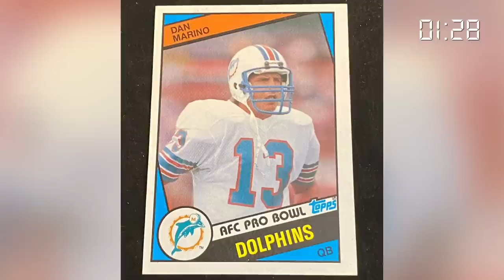MIKE MCDANIEL: AUTHENTIC INTENTION | THE FISH TANK | MIAMI DOLPHINS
On today’s episode of The Fish Tank, Head Coach Mike McDaniel discusses the whirlwind that has been his first four months on the job, expresses the responsibility he feels players have to one another, and much more!